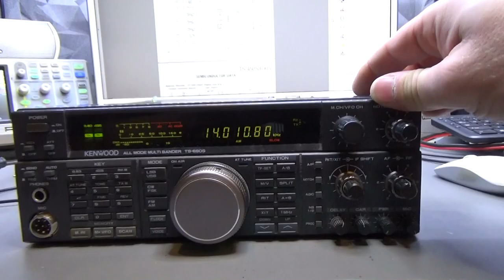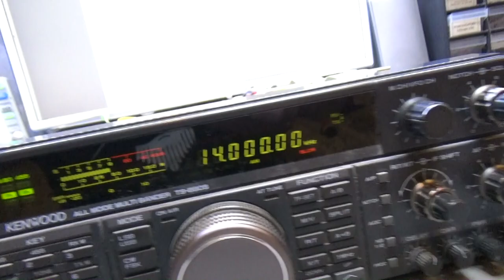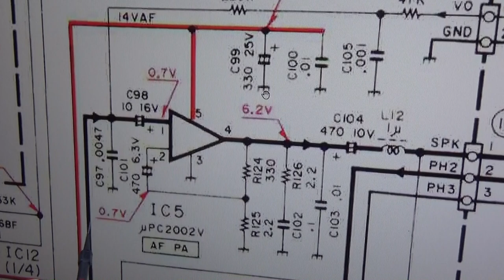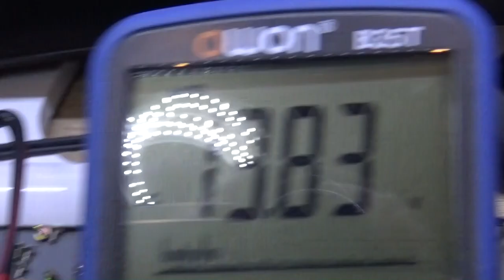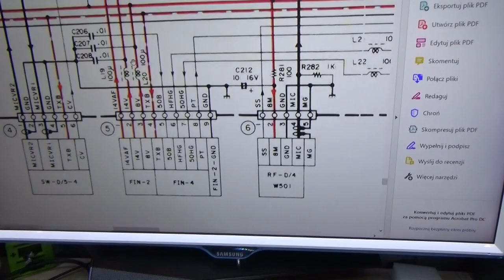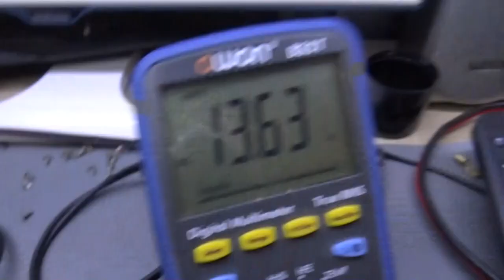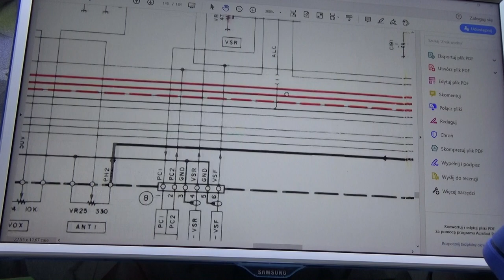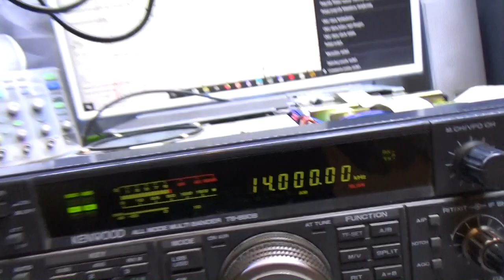Kenwood TS 690S Brak Audio